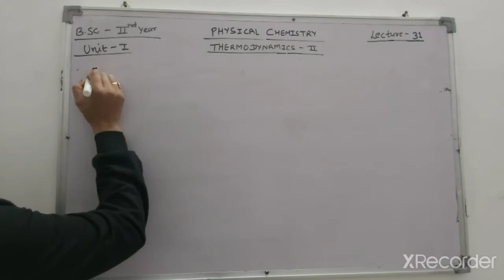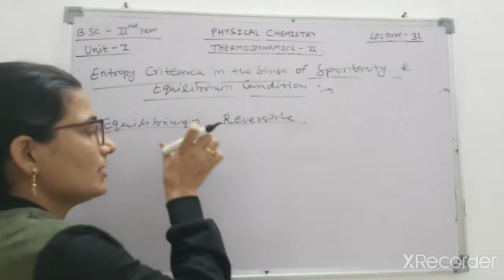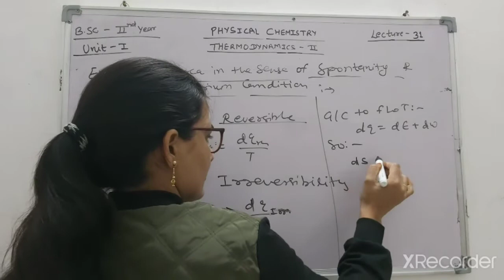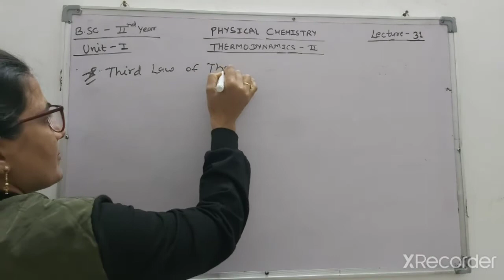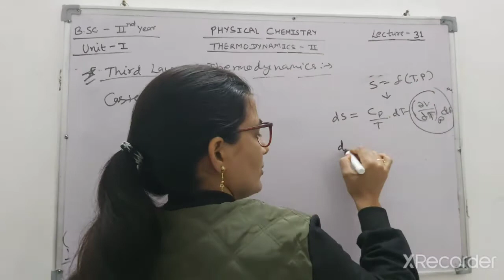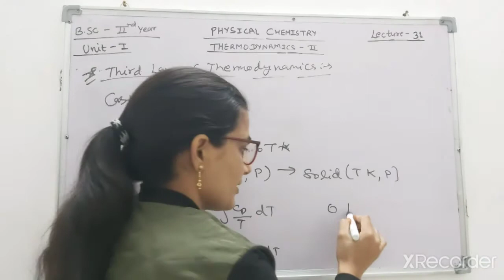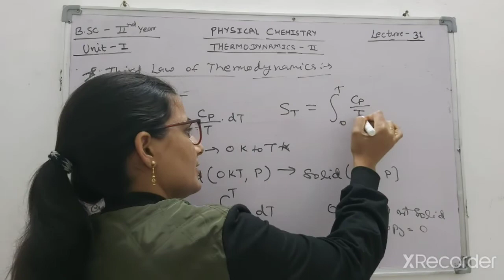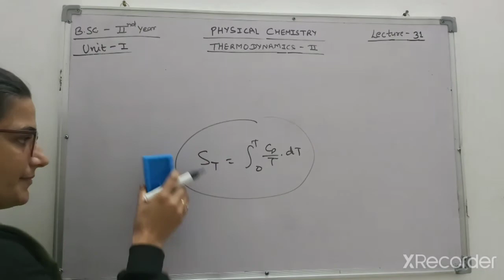B.sc Classes Thermodynamics-2nd lecture-11(Entropy as a criteria of spontaneity and Equilibrium)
Third law of Thermodynamics, bsc classes